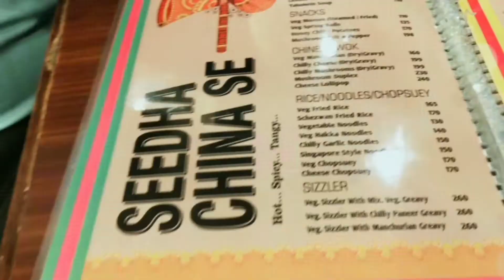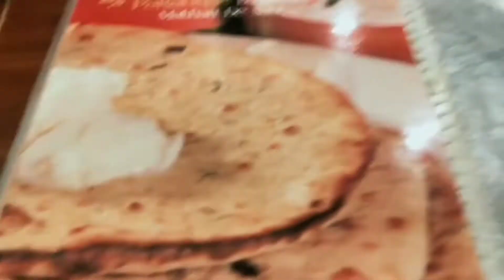Going Murthal with cllg frnds💕followformore